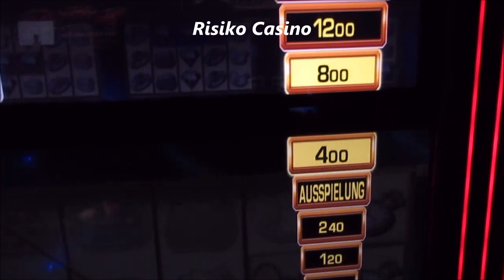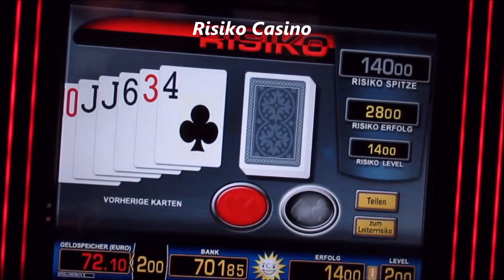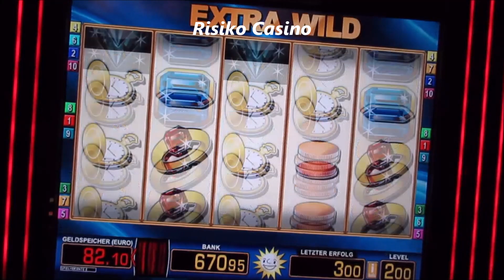Extra Wild zum Zeitvertreib auf 2€ Gezockt! Lästige Buchungspause überbrückt! Merkur Magie